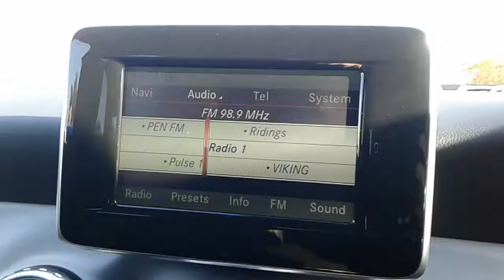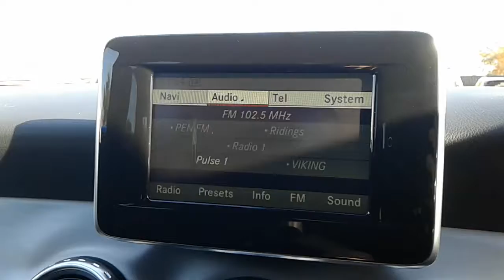Mercedes Benz Gla Clas 200 CDi Amg Line 5dr - LL15DXJ